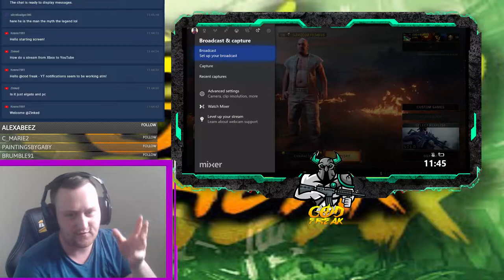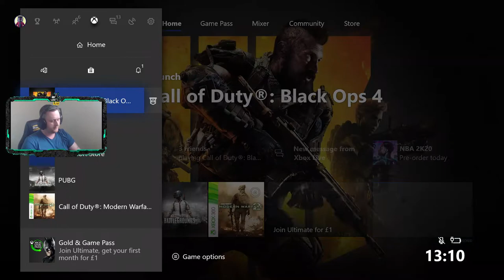🔥Live🔥 All new update 1.20 // 200+wins // Xbox one-x // Good Player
😱£5.56 - I NEED SOME 5.56 YOU GOT SOME?

🍗£7.62 - I NEED SOME 7.62 NEVER MIND I'M DEAD.

😈£9 - I ANT GOT NO 9ML COME BACK

😝£10 - PAN KILL LET'S DO THIS.

🍗BE COME A SPONSOR ON STREAM FOR A LITTLE AS £4.99 A MONTH CANCEL AT ANY TIME YOU WANT, NO CANCELLATION FEE'S.

👍CUSTOM BADGE FOR THE CHAT.

👍EMOJI ICON'S

👍.ENABLE SLOW MODE CHAT.

COINS ARE NOW AVAILABLE TO BE EARNED YOU WILL SIMPLY EARN POINTS YOU WILL GAIN MORE FOR THE MORE TIME YOU WATCH MY STREAMS ALSO YOU CAN USE THEM TO REDEEM PSN AND XBOX OR STREAM GIFT CARDS.

to see how many coins you have earned simply type !cp

 TO BE IN CHANGE OF THE

WINNER WILL BE ANNOUNCED AT THE END OF EACH MONTH ON THE LIVE STREAM AND THE GIVEAWAY WILL BE A £20 PSN GIFT VOUCHER OR XBOX GIFT VOUCHER THE WINNER CHOOSES.

CHAT RULES.

1: NO BULLYING .
2:NO SPAMMING.
4: DO NOT ASK FOR MOD BECAUSE YOU WILL NOT GET IT.
5:RESPECT EACH OTHER.
3: SIT BACK AND HAVE FUN.